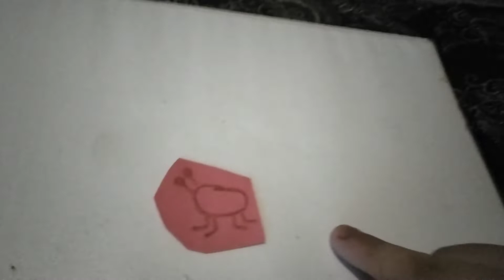doodlebug, ep 46